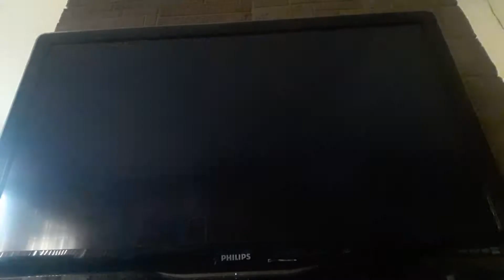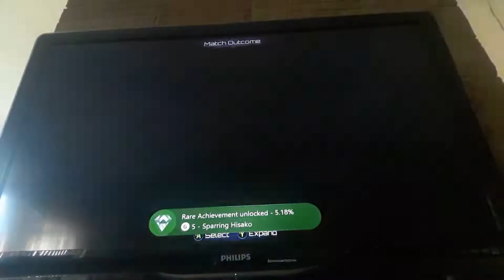To win and lose as hisako in killer instinct